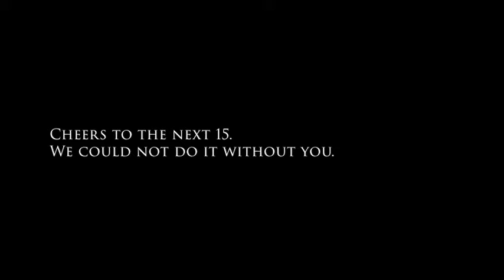Fireside Winery 15 Year Anniversary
It's been a crazy, wonderful, beautiful 15 years! We can't wait to see what the next 15 bring. Thank you for joining us on our journey.